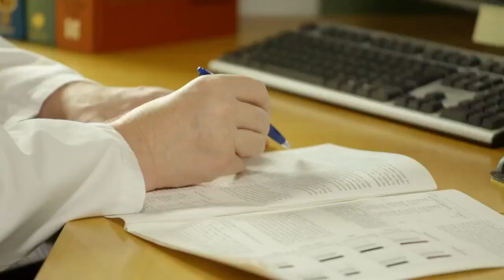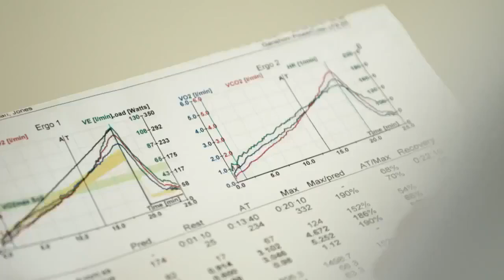Wellness Коктейль Oriflame Стиг Стен разработчик Коктейлей Велнес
Wellness Коктейль Oriflame и Стиг Стен - разработчик коктейлей и супов Велнес для компании Орифлейм. Подробнее О продукции и коктейлях Велнес читайте в блоге